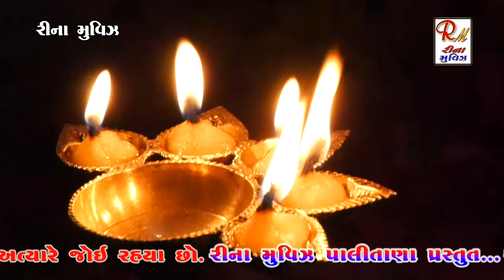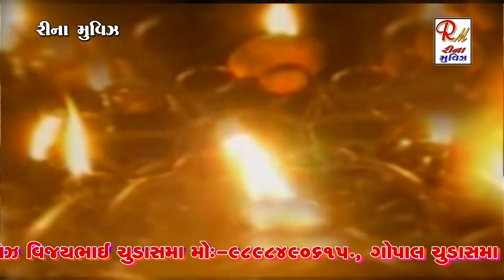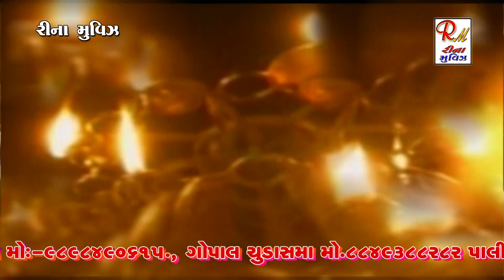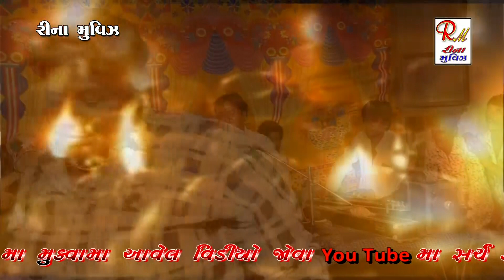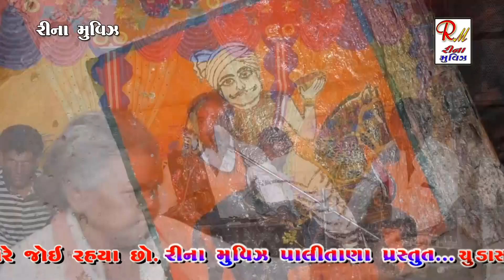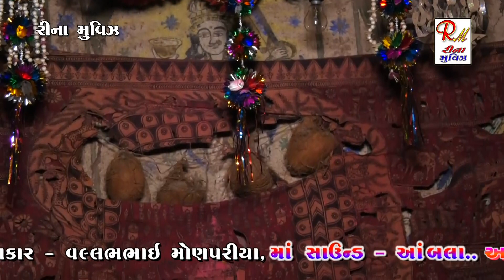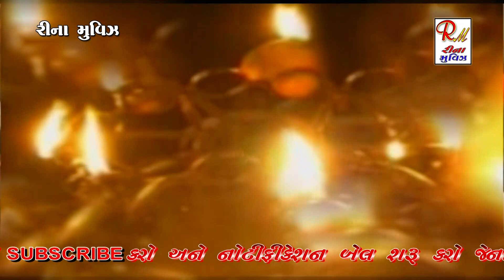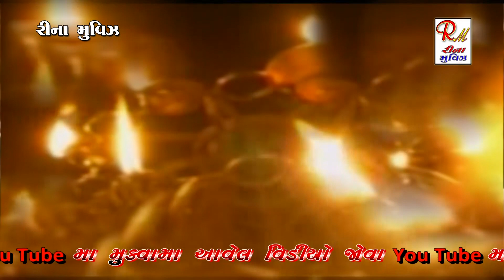Monpariya Parivano Mandavo||Aarti||_Monpar||Vallabhbhai Monpariya|| NewDakla2019 ReenaMoviesPalitana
and stay updated to Reena Movies Palitana.,

❖ SINGER :- VALLABHBHAI MONPARIYA
❖ DAK :- SAGARBHAI PARMAR
❖ BENJO :- RAMESHBHAI PARMAR
❖ PAD :- MUNNABHAI SATHALIYA
❖ SOUND :- MAA SOUND - AAMBLA